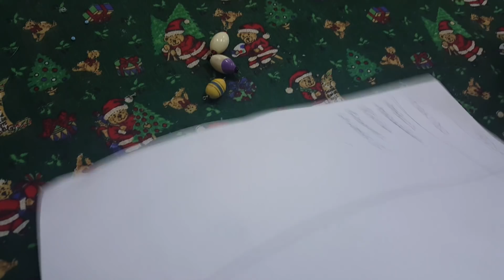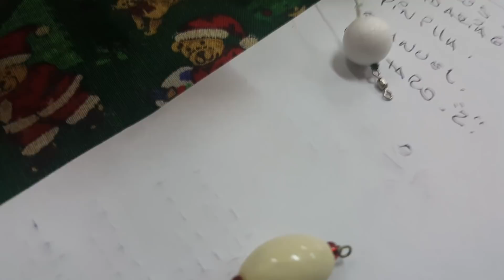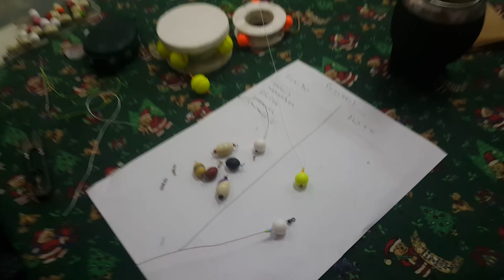Pilotin Artesanal Pejarrey o lisa. Lo Prometido !!!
Después de tanto tiempo acá esta el pilotin mas fuerte y económico hecho de forma artesanal. Sirve tanto para aparejos de Pejerrey, como de lisa.
Espero que les sirva y mas temprano que tarde iremos publicando lo pedido por todos.
un abrazo muy grande a todos y muchas gracias por el apoyo.
Guillermo de SPM.